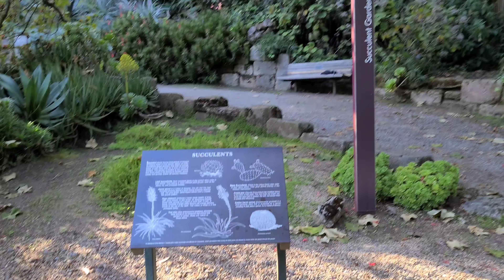My San Francisco Trip Short Film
May 2021